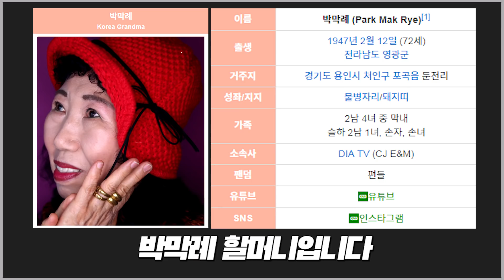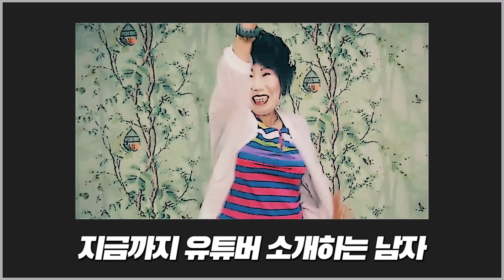박막례 할머니 손녀 김유라가 회사를 그만둔 이유....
안녕하세요 유튜버, 유명인 소개하는 남자 유소남입니다

오늘 소개할 유튜버 박막례 할머니입니다

국내 최고령 유튜버이자 SNS스타로 활동중이며

현재 다이아TV MCN 소속 크리에이터입니다

치과 들렀다가 시장 갈 때 메이크업 영상을

올리고 이틀 만에 구독자수가 1800명에서

13만명으로 늘어나며 화제와 인기를 얻었습니다

박막례 할머니가 유튜브를 하게된 계기는 과연...?